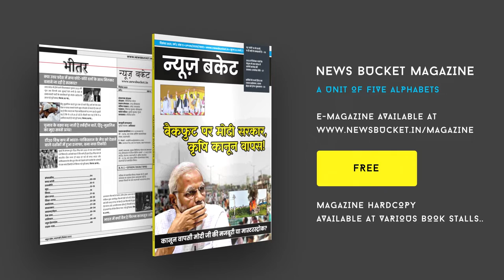Rajendra Prasad Ghat पर भजन संध्या के छठी संध्या का हुआ समापन | Bhajan Sandhya At Ghat | News Bucket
कल राजेन्द्र प्रसाद घाट पर श्री काशी विश्वनाथ धाम यात्रा के अंतर्गत संस्कृति विभाग, उ0प्र0 द्वारा संस्कृति मंत्रालय, भारत सरकार एवं धर्मार्थ कार्य विभाग, उ0प्र0 के सहयोग से आयोजित भजन संध्या के छठी संध्या पर प्रथम प्रस्तुति राहुल मुखर्जी एवं समूह की ओडिसी नृत्य आधारित गंगा स्तुति की गयी। Watch the complete Video For More Details!